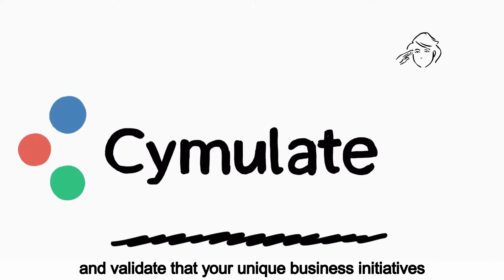Cymulate Purple Team Module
The Cymulate Purple Team module is an open framework for the creation and automation of custom attack scenarios. The module leverages the MITRE ATT&CK® framework extensively, enabling security teams to create simple and complex scenarios from pre-built resources and custom binaries and executions. No limits, no restrictions. Custom scenarios can be used to exercise incident response playbooks, pro-active threat hunting, and automate security assurance procedures and health checks.